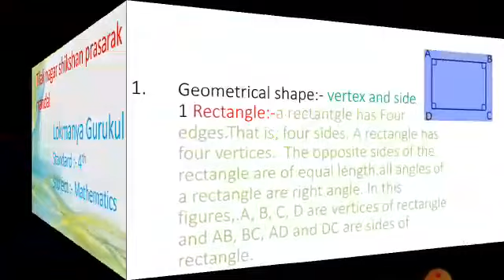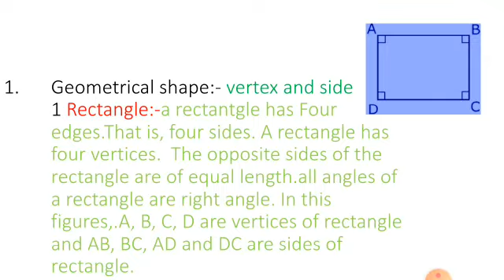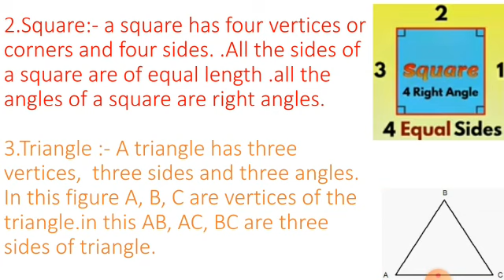इयत्ता ४थी गणित Geometrical shapes 1 ( मंगेश दादा )